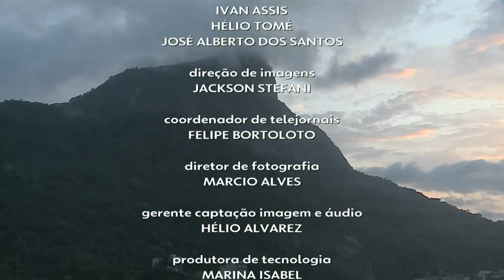[HD] Fim do “Hora 1” e início do “Bom Dia Ceará” com Halisson Ferreira e Raíssa Câmara (27/03/23)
Halisson e Raíssa são os titulares do Bom Dia Ceará jornal local manhã da TV Verdes Mares